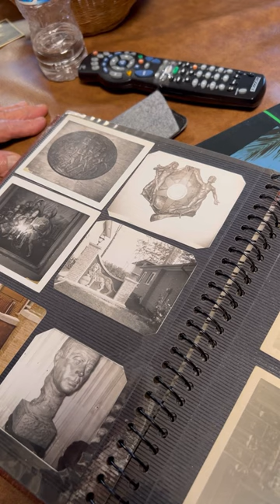Nonno destroys his artwork 😱